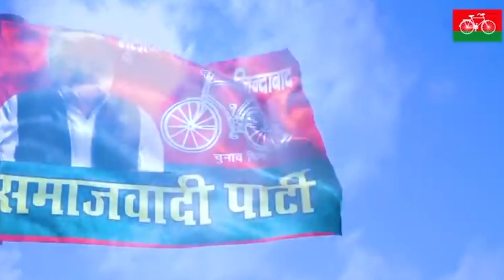प्रभु नारायण को फिर से विधायक बनाना है | Prabhu Narayan Ko Fir Se Vidhayak Banana Hai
► Album :- प्रभु नारायण को फिर से विधायक बनाना है
► Song :- Prabhu Narayan Ko Fir Se Vidhayak Banana Hai
► Singer :- Abhay Lal
► Lyrics :- R.B Yadav
► Recording :- R.K Studio , Jamaniyaa
► Mix By :- Ramesh Singh
► Coordinator :- Sujeet Yadav
► Hypothesis :- Sonu Yadav
► Special Thanks :- Chandan Yadav, Manoj Yadav, Sarvan Yadav
► Producer :- Ajay Yadav
► Digital Head :- Abhishek Yadav 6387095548
► Label / Company :- Lal Music

♫ Boomplay :- Coming Soon

* ANTI-PIRACY WARNING *
This content is Copyright to Spark Digital Media Pvt. Legal action will be taken against those who violate the copyright of the following material presented!